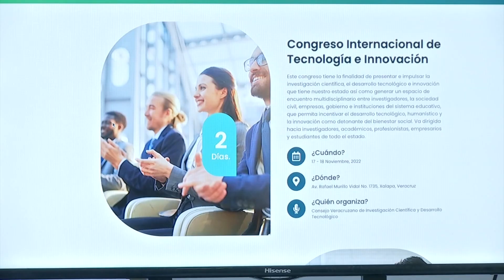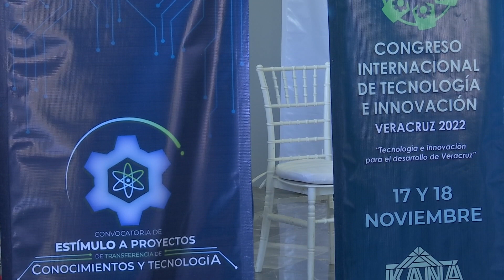Presenta Coveicydet el Congreso Internacional de Tecnología e Innovación 2022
Xalapa, Ver.- El Consejo Veracruzano  de Investigación Científica y Desarrollo Tecnológico (Coveicydet) presentó el Congreso Internacional de Tecnología e Innovación Veracruz 2022 “Tecnología e innovación para el desarrollo de Veracruz“ que se llevará a cabo los días 17 y 18 de noviembre.

Este evento está dirigido a la comunidad académica y científica, estudiantes de nivel superior, inventores e inventoras independientes, empresario y público en general.

El Congreso Internacional de Tecnología e Innovación Veracruz 2022 contará con diversas actividades entre ellas: cuatro conferencias magistrales, con ponentes de talla internacional, 8 conferencias plenarias donde se abordarán temas como agricultura, energía, medio ambiente, salud, petroquímica, ganadería, TICs y ciencia de datos, y 40 stands expositores.

Además se contempla un concurso y exposición de carteles científicos y la realización de un netwoking, un escenario que servirá para intercambio de conocimientos y experiencias, para generar vínculos y oportunidades de colaboración en el campo tecnológico y de innovación en la entidad.